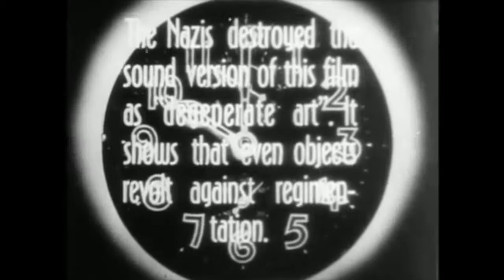ŻEŃSKA FORMA - "Ghosts Before Breakfast", Hans Richter.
A dadaist piece by Hans Richter, Ghosts Before Breakfast (1928) was screened during the 6th edition of Silence, Silent Cinema Soundscapes on the 29th of November 2017 @Sveta Baar in Tallinn, Estonia.
Electronic music score to the movie was produced by Żeńska Forma, the curator of the Silence project.